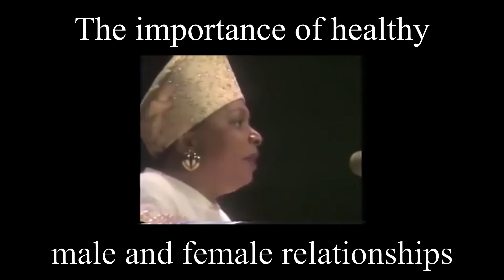Part 2- The importance of male and female relationships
Antimatter refers to sub-atomic particles that have properties opposite normal sub-atomic particles. Antimatter is the opposite of normal matter. More specifically, the sub-atomic particles of antimatter have properties opposite those of normal matter.

"Black" Lives Anti Matter (B.L.A.M) is a reference to two main points.
1. We acknowledge that "our" lives do not matter to anyone that needs to be informed that "our" lives matter, and that pleading for acceptance will not change that!
2. We understand that the solution exist within the problem. The substance that makes us different is referred to as Melanin, and we are more powerful than what we have been taught to realize.